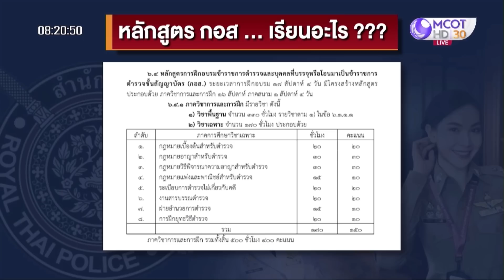“ผู้กองแคท” เข้าเงื่อนไขไหน...ได้เรียน กอส. | เจาะลึกทั่วไทย | 09 มิ.ย. 66